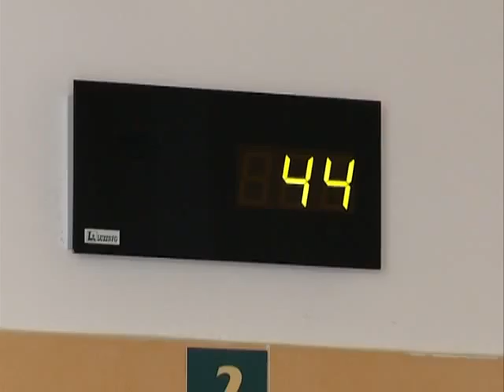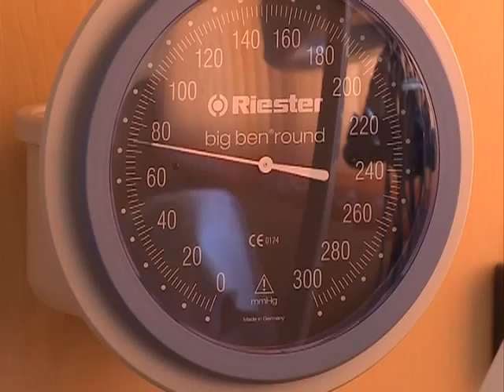Forrás praxisok fejlesztésére Kölcsey Tv